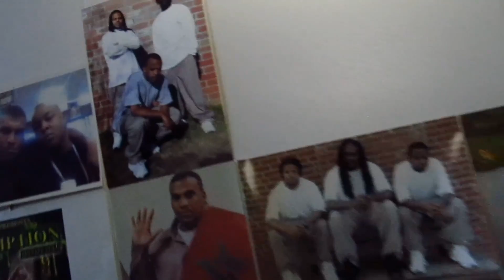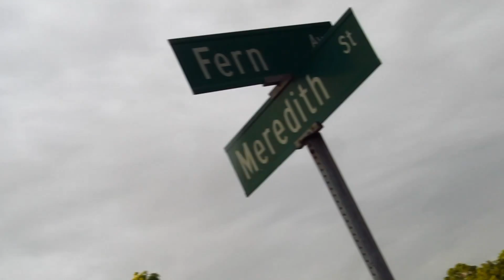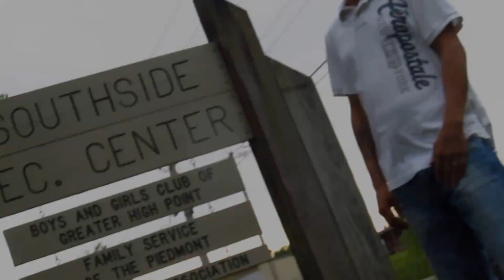Uncle Durt ft. J Realer-I'm A Pro Video (Watch in HD)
Uncle Durt ft. J Realer, I'm a Pro video, Stay Focus Click, Go Realer Ent